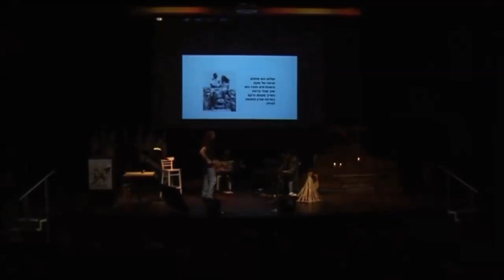יוני נמרי - חוט שזור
מתוך ערב לזכרו של דוידקה נמרי שנערך בשנת 2016 בבית הפלמ"ח.

מילים: ישראל שרקי
לחן: יוני נמרי